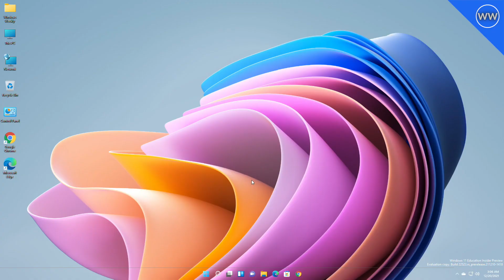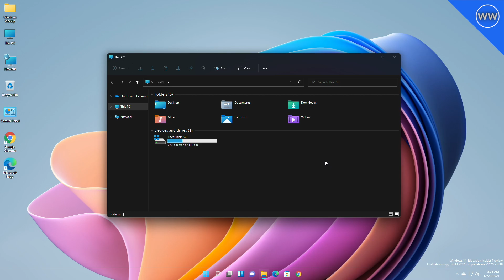How To Remove Quick Access From File Explorer In Windows 11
CHAPTERS